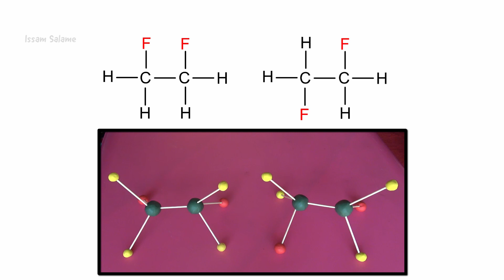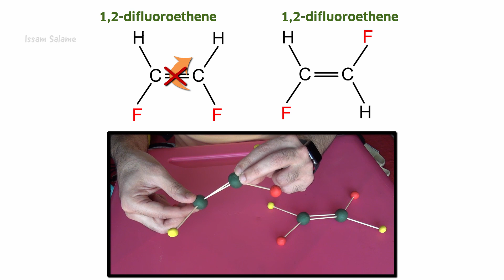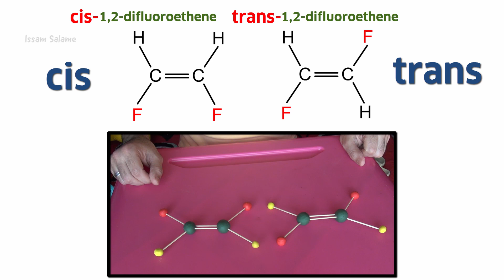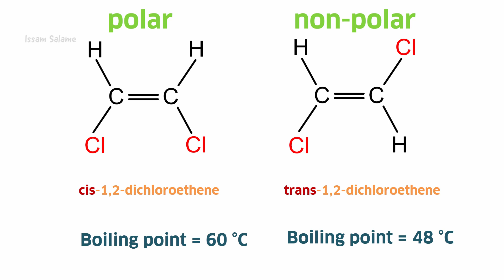Cis-trans system for naming geometric isomers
This video covers the cis-trans system for naming geometric isomers. I explained the difference between structural isomers and geometric isomers, then practiced the cis-trans system for naming geometric isomers of different compounds. Also in this video I mentioned the effect of cis-trans geometry of the molecule on its physical properties.